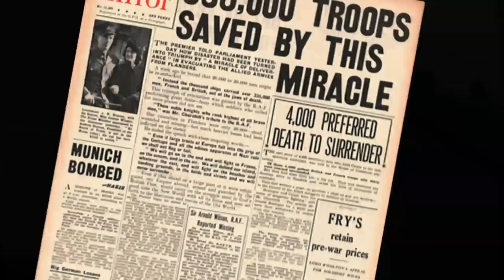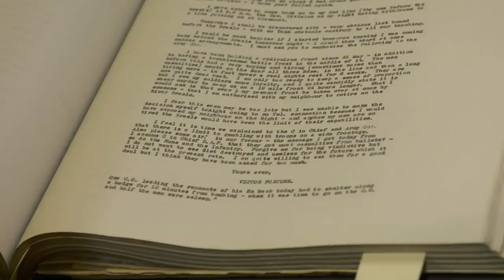British VS German Weapons - Dunkirk: The Forgotten Heroes | Guy Martin Proper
Made back in 2018 for Channel 4 by the production company that produces all of Guy's adventures. This is the story of the 51st Highland Division, the forgotten heroes of Dunkirk who were left in France when Dunkirk was evacuated, and ordered to fight on against Hitler's war machine, in the face of overwhelming odds. While not featuring Guy, this is still a proper documentary that needs to be seen. To watch in full, head over to All4